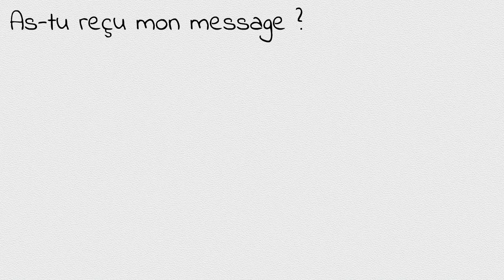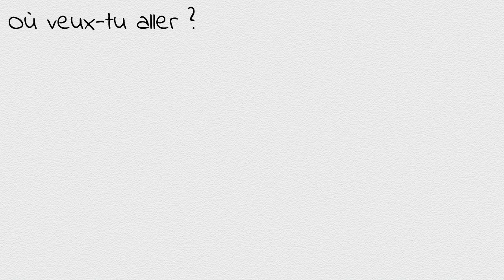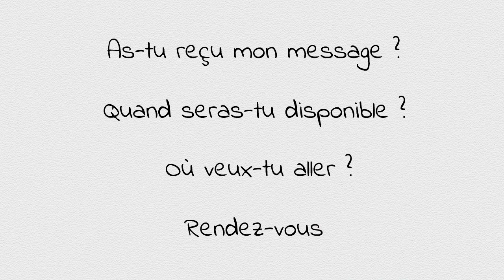14 mots à NE JAMAIS utiliser quand tu dragues une fille par SMS - Évitez d'envoyer ces textos